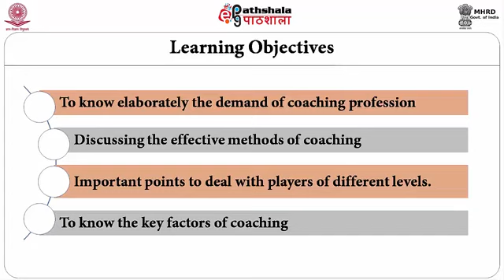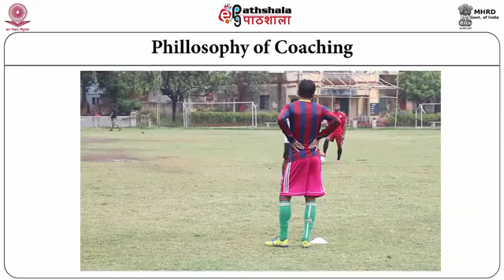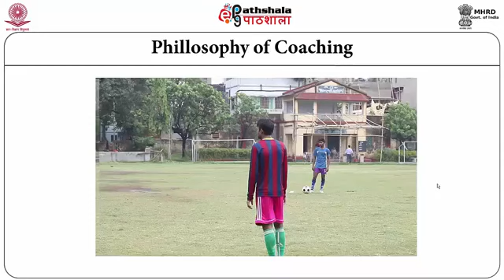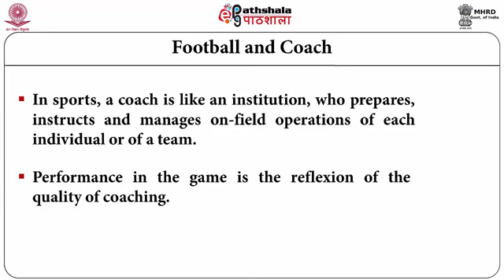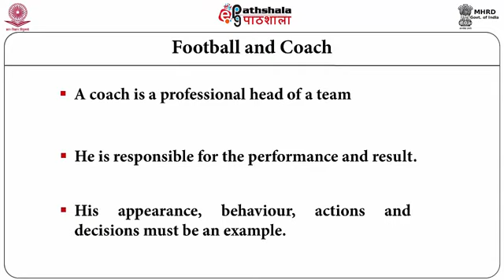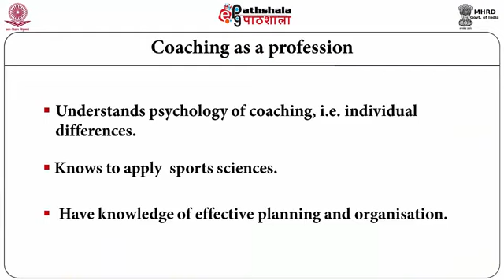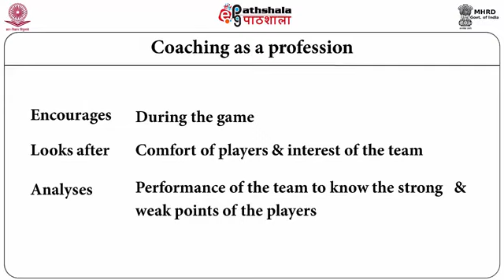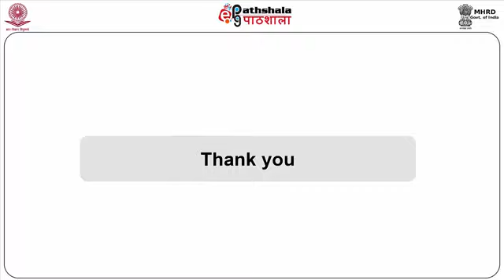Philosophy of coaching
Subject:-Physical Education, Sports and Health Education
P-08. Officiating and coaching in football